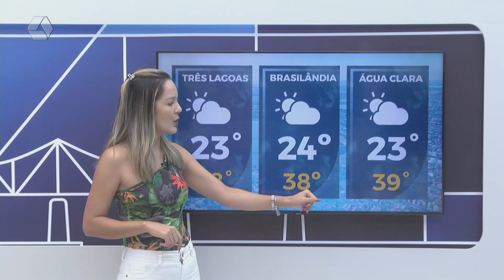Confira a previsão do tempo para Três Lagoas e região